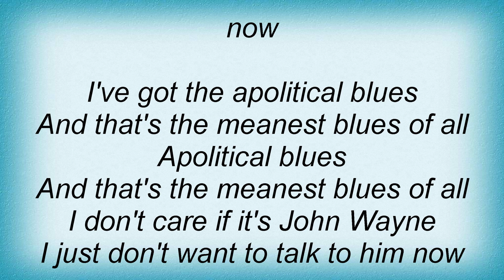Little Feat - A Apolitical Blues Lyrics